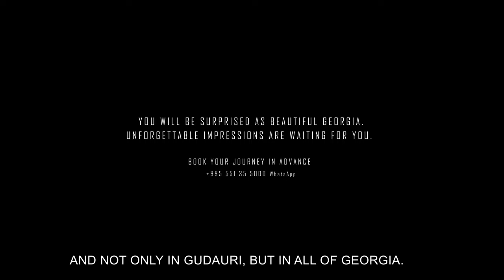Ski touring & backcountry Freeride 2020 | Sherkhota, Georgia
Spring Ski touring & backcountry to the top of volcano Sherkhota 3695 meters, freeride in Georgia Gudauri.
On April 27, 2020, Anatolii Mykhailiuta and Oleg Gritskevich early in the morning start moving near Gudauri, an altitude of 1805 meters.

This backcountry we are planned for three days and two nights. In the first 7 hours ski touring of the journey, 6.2 kilometers were passed and with a climb of 1392 meters.
The first night we slept at an altitude of 3197 m. In the middle of the snow kingdom mt.Mepiskalo.
The next morning, we acclimatize and have off-piste freeride ski the nearby snow peaks mt.Mepiskalo 3546 m. We make several off-piste ski slopes and haw a rest in our high altitude camping. After a good skiing What could be better than hot cups of green tea.
On the third day of our backcountry, we leave in the direction of the extinct volcano mt. Sherkhota. After 5 hours and 7 kilometers of freeride skiing with a climb of 700 meters, we are at the top of mt. Sherkhota!
It is indescribable when you stand at the top. As if time had stopped. In such moments you want to live! From the north border with Russia, mt. Harisar, and behind it mt. Kazbek, west and southwest border with South Ossetia, and we are standing in the middle around all this beauty of our planet.
We enjoy the beauties of Georgia, take a photo, and prepare for the descent to home ski resort Gudauri.
An unusually soft snow awaits us on the ski slope volcano Sherkhota. Then across Kelicad Lake  We got to our campsite, packed up and have grated freeride downstairs.
By 21.00 we were in Gudauri with our families.

Unique impressions and experience gained!
Ski touring & backcountry in Georgia ski resort Gudauri will remain in Our memory forever.

More about backcountry here: SkyAtlantida.com

SkyAtlantida Team! Be in the safe side.